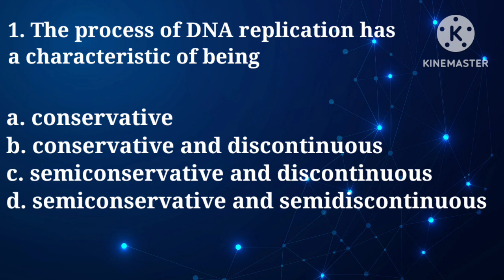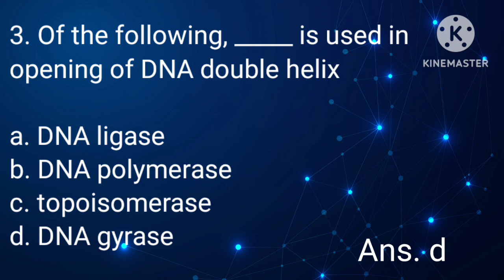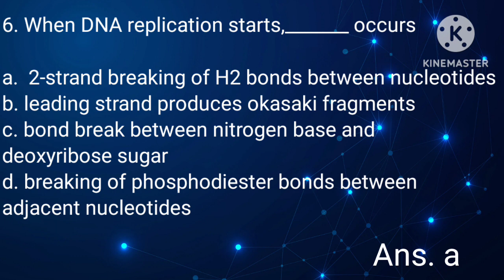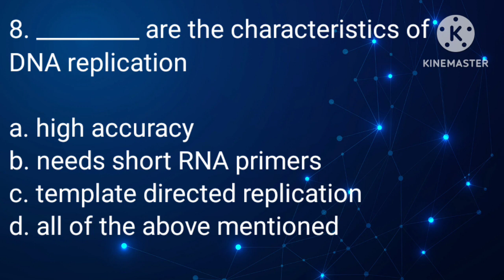MCQs on DNA Replication (part 1)